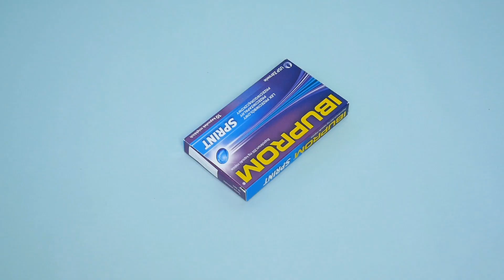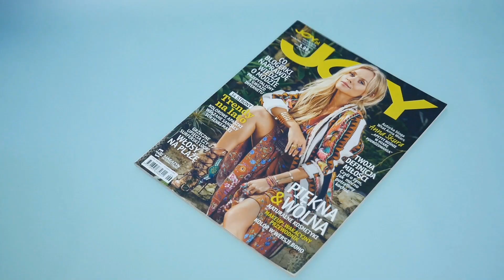15 RZECZY, KTÓRE MUSISZ ZABRAĆ NA WAKACJE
W tym filmie pokazuje 15 rzeczy, które musisz zabrać na wakacje!